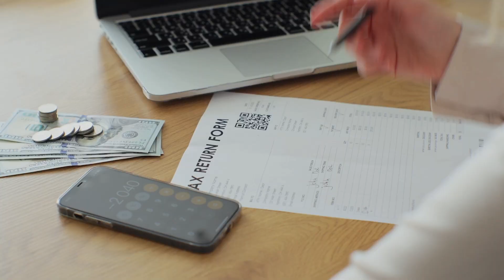Logistics for Successful Oil & Gas Investment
Register for our Online Meetup on June 26 at 6 PM CST to learn the logistics of investing wisely and safely in oil and gas.